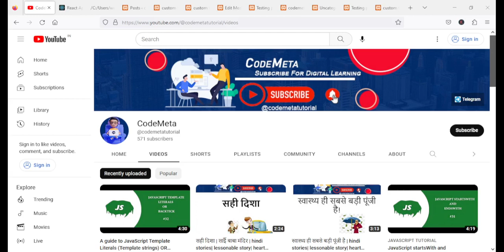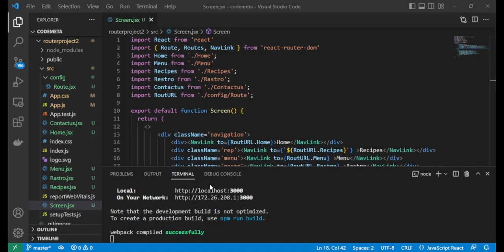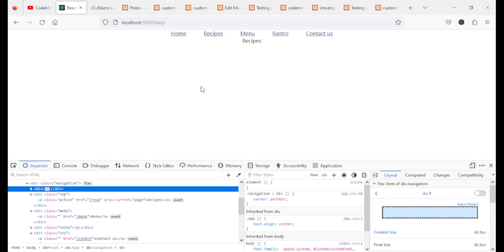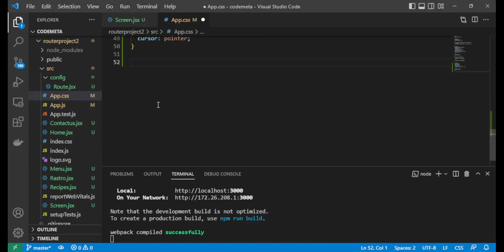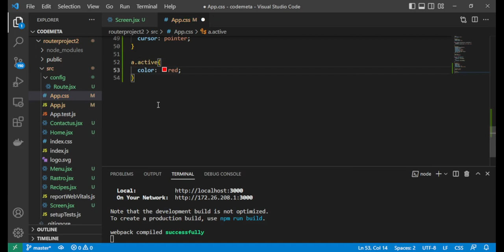React Router NavLink To Add Links On the Website To Create Navigation | React Groww App Replica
React Router NavLink To Add Links On the Website To Create Navigation | React Groww App Replica | Learn React Js

Here we will look into the react router navlink which will help us to add navigation links on the website. The nav link will allow us to create pages url with highlight the active link and put them as an anchor tag on the website anywhere.

Here we will use react-router NavLink hook to create nav links similar to groww app.

The groww app replica will give you all development ideas about react js.

Here you will learn about components, hooks, triggers, cards, portals, etc.

Telegram channel link, you will get in the description.